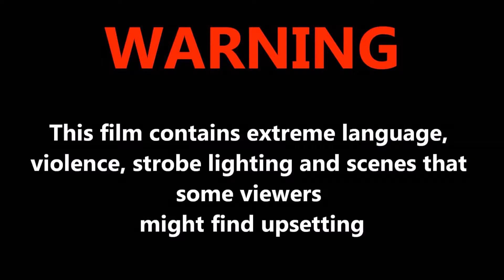Euro Truck Simulator 2 Multiplayer 2016 08 28 11 04 28 836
(Moreon(130)Reason : Intentional Ramming Expires : 03 Sep 08:01